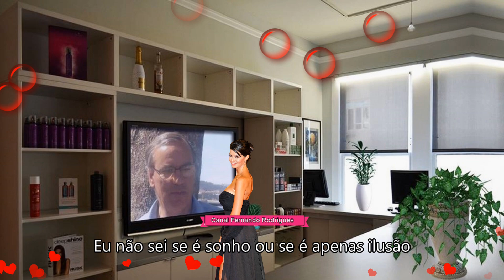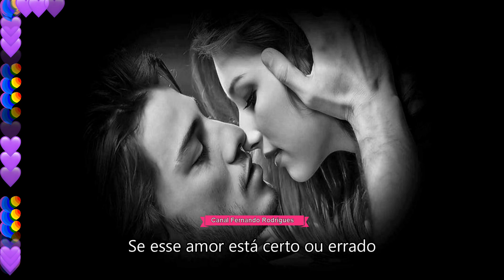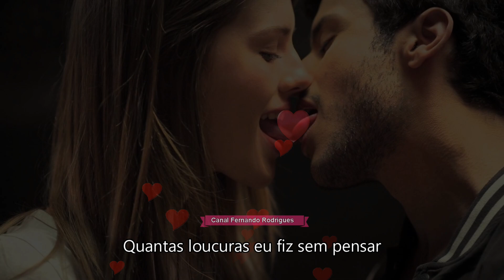😍😍𝔗𝔬 𝔮𝔲𝔢𝔯𝔢𝔫𝔡𝔬 𝔳𝔬𝔠ê😍😍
Leandro & Leonardo "Tô querendo você"